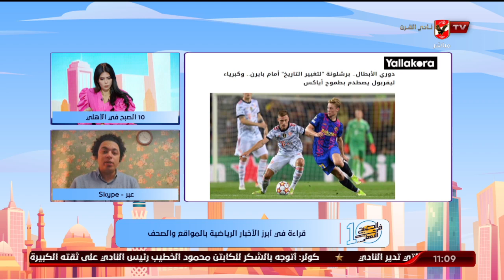سكايب مع عبد القادر سعيد مدير النشر بموقع يلا كورة والحديث اصداء المؤتمر الصحفي للمدير الفني كولر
سكايب مع عبد القادر سعيد مدير النشر بموقع يلا كورة والحديث اصداء المؤتمر الصحفي للمدير الفني الجديد كولر ومتابعة لاهم الاخبار الرياضية في الصحف | 10 الصبح في الأهلي
جماهيرية تساعد على النجاح | 10 الصبح في الأهلي